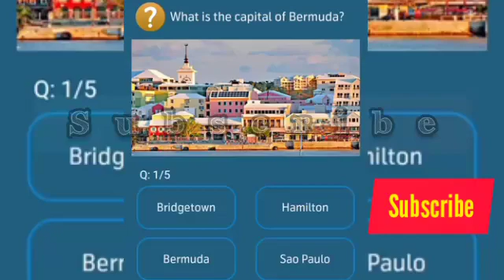What is the capital of Botswana?